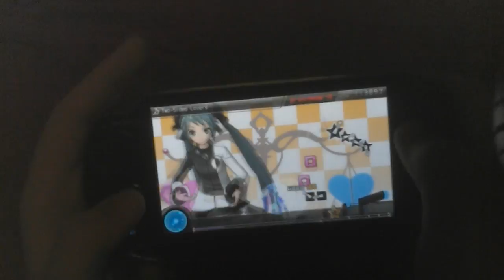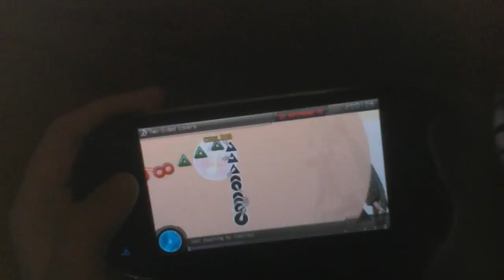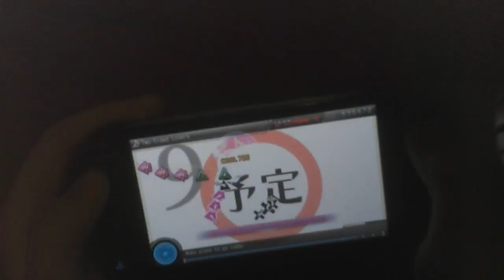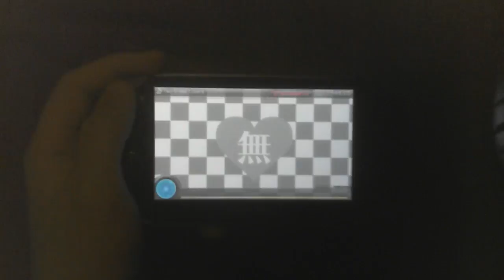Hatsune Miku PROJECT DIVA F 2nd ps vita two sided lovers EXTREME PERFECT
no intro animation this time only for any special days I will do a intro.